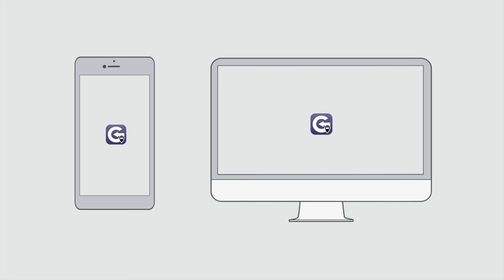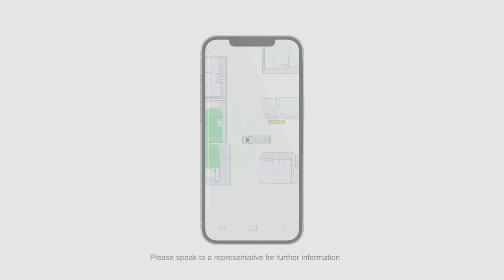Motorhome Theft Awareness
Staycations are becoming ever-popular, and with spring around the corner, motorhomes and caravans across the country will soon be out on the roads again. Whilst these home-from-homes continue to gain demand, it will unfortunately lead to a likely rise in stolen vehicles.

In 2022, Global Telemetrics were responsible for the recovery of £38.6m worth of vehicles. Fiat Ducato motorhomes were the 3rd highest recovered vehicle of the year, making up for over £1m of recoveries. Other motorhome and Caravan brands such as Auto-Trail, Bailey and Adria also appeared on the list, accounting for almost £800k of recoveries.

Motorhomes and caravans offer high value targets for thieves across the country. In 2023 alone, we have already recovered £270k worth of motorhomes and caravans, thanks to our SmarTrack devices. At the beginning of February, in one of our record recoveries, an Auto-Sleeper Broadway was recovered within 6 minutes of the theft being reported.

Global Telemetrics work alongside a dedicated Auto-Crime Investigation Repatriations Team, to recover these stolen vehicles. When a customer's vehicle is stolen, the team will liaise with the police, locating the vehicle and moving it to a secure location until the customer arrives to claim it back. Through this process, Global Telemetrics offers quick and safe responses to theft situations, easing pressure on policing, as well as keeping the customer safe.

A common misconception is that keeping motorhomes and caravans in storage, or supplying them with alarms alone, will be enough to keep them safe. For a number of owners, this may indeed be the case, however each year, Global Telemetrics recovers alarmed vehicles, as well vehicles stolen from storage yards. Oftentimes in these cases, the customer does not even receive notification from the storage facility for a few days! At the end of last year, we released a blog, looking further into this issue. You can read it here

To protect your Motorhome or Caravan we offer a range of Thatcham approved devices to fit your requirements.

SmarTrack S7 Protector Pro Global
Battery tamper and low battery level alerts
Movement alerts
Monitored 24/7 by our Secure Control Centre.
Low power consumption tracking device
Free Android / Apple App for location and battery monitoring

SmarTrack S7 Trident
Movement alerts
Full online account to view present and historical location and journey information

SmarTrack S5
Movement alerts
PLUS Driver Detection

Upgrade to S5+ which allows for remote immobilisation on police request or for Ultimate Protection, the S5+ Immob, which has immobilisation through our Driver Detection cards. With this product, if your card is not present and switched on in the vehicle, the vehicle will remain immobilised.

For Caravans we have the SmarTrack Caravan S7.

SmarTrack Caravan S7
Battery alerts
Movement alerts
Online monitoring information and report creation

All of our devices come with a geofence feature as standard, which allows users to set-up a user controlled area of significance around their vehicle. Users will then receive a notification through our GTE Track app, whenever a vehicle exits and enters the geofence.

All of our devices allow for an aftermarket alarm to be connected to the tracker which will alert our Secure Control Centre when triggered.

To protect your assets, further information on the products we provide can be found on our or by giving us a call on: or via email at